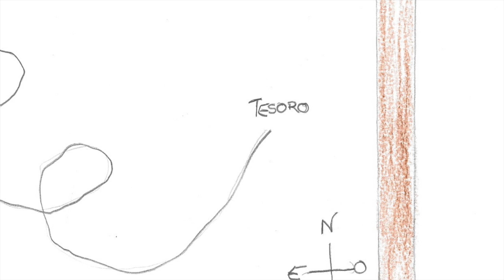Audiocuento - Ricitos de Oro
Adaptación realizada por el alumnado de 5º A del CEIP Manuel Alonso durante el curso escolar 2015/16. Música utilizada bajo licencia Creative Commons.